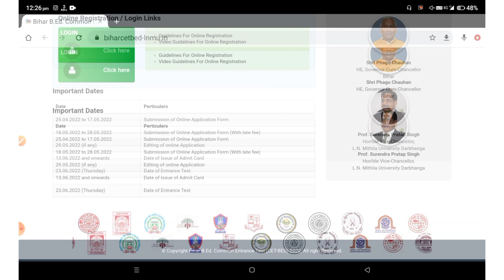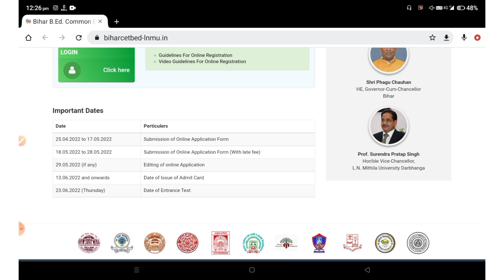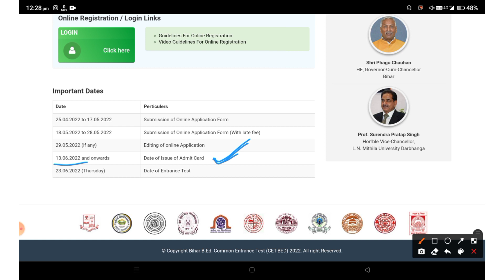Bihar bed entrance exam 2022 preparation | एडमिट कार्ड कब आएगा | latest update @BecomeTeacher_ LNMU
become teacher Become Teacher Becometeacher

bihar bed entrance previous year question
bihar bed 2022 apply form
bihar bed entrance sample paper
bihar bed prepration

Hi Everyone!
'Become Teacher' is a youtube channel which helps you to prepare for all State B.Ed common entrance tests (CET) and all teaching information related to B.Ed courses. we discuss everything you need to know for  exam , CTET, all state TET, etc.

keep supporting 😊
@Become Teacher